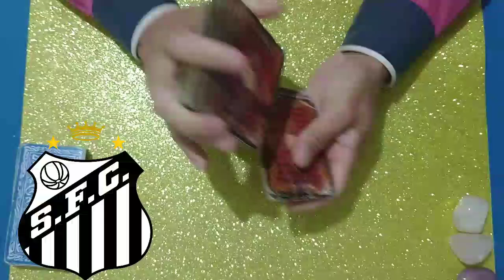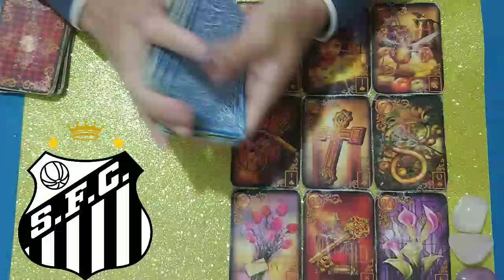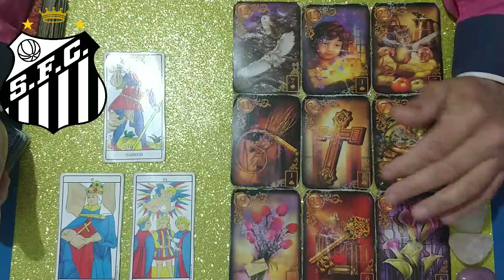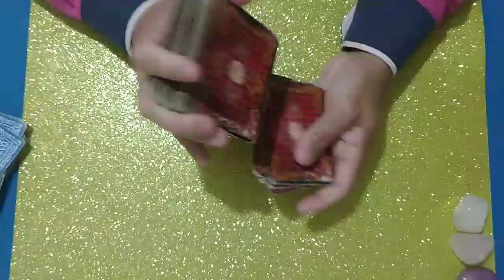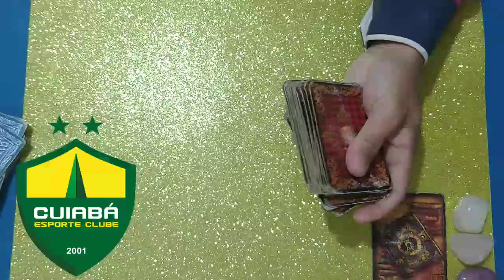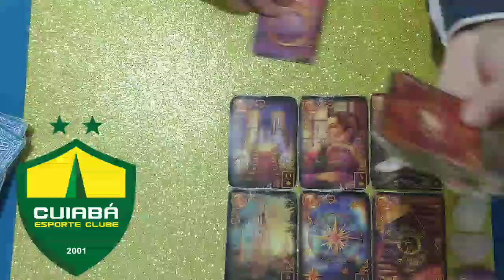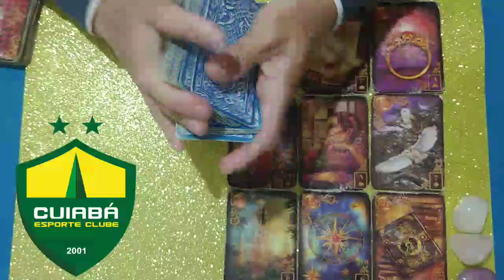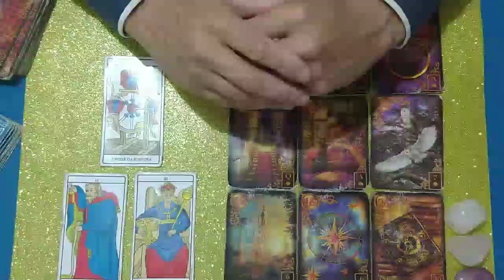SANTOS X CUIABÁ BRASILEIRÃO SEGUNDA 06/11 TAROT REVELA ⚽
Lavínia Costa
Jessé Fla REACT WillCORINTHIANS E AMÉRICA MINEIRO BRASILEIRÃO 25/10 QUEM VENCE? 🔮
Rádio craque NetoAMÉRICA MINEIRO E GRÊMIO SÁBADO 28/10 TAROT REVELA O RESULTADO!🔮